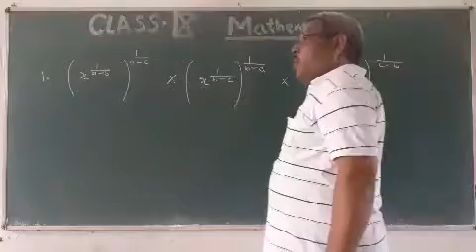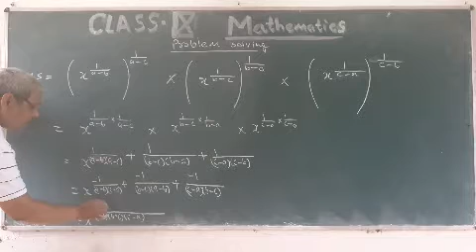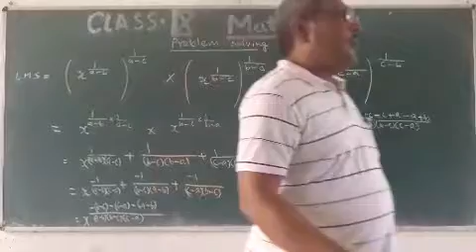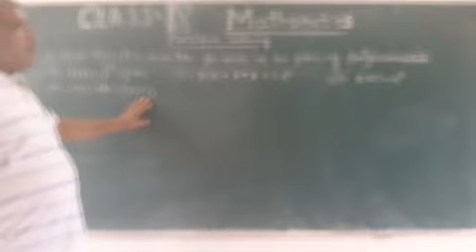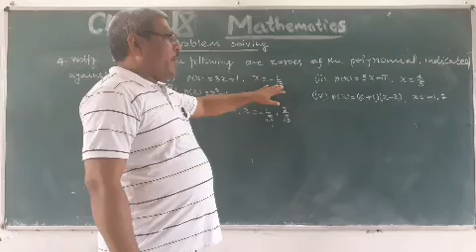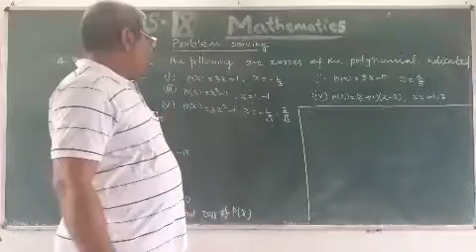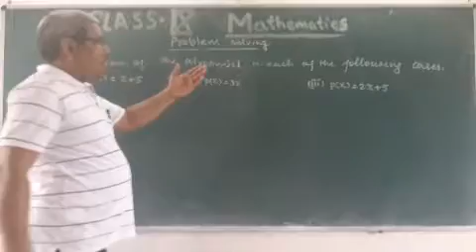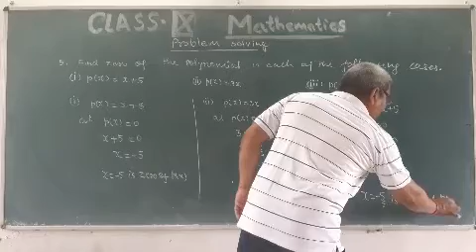IX CLASS/MATHS/Polynomial PART-III